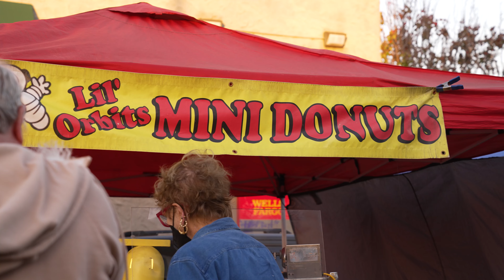美國夜市便宜又好吃？！聖地牙哥美食之旅｜推薦➕踩雷🦞🦪🍺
這是我們第一次嘗試美食之旅！喜歡的朋友給我們一個讚呀！如果有好的建議，也請留言！🙏謝謝支持！聖地牙哥的美食實在太多！這次選了幾個比較有代表的體驗～

Hi, We are David and Jessica! Our passion is filmmaking and photography. In 2020, we had our first baby girl. Now raising our beautiful daughter also became our passion. Through these videos, we would love to share our true stories with you. Most importantly, we would love to make friends with you. Life is not easy, so why not support one another and walk towards the promised land together? ♡
嗨，我們是David和Jessica！ 我們热爱电影制作和攝影。 2020年，我們迎來第一個女兒。現在撫養我們美麗的女兒也成為我們的热情之一。 通過這些視頻，我們很樂意與你分享我們真實的故事。 最重要的是，我們很想與你成為朋友。 生活並不輕鬆，為什麼不互相支持，一起走向應許之地呢？ 歡迎來到我們的頻道！ ♡
00:00 介紹 Introduction
00:30 OB Noodle House
01:58 Liberty Public Market
02:24 龍蝦捲 Lobster Roll
02:44 OB夜市 OB Night Market
06:30 結束 Ending